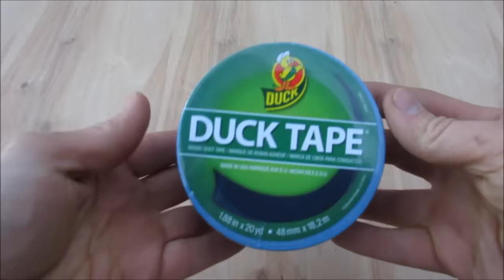Homemade Paintball Gun! (Easy and Cheap!) mini potato gun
Easy to make homemade Paintball Gun

This video is for Educational and Demonstration purposes only!

Drinking Bottle- $1.00
Bubbles Tube- $1.00
Hair Spray- $1.50
Grill Lighter- $3.50
     -Total  $7.00

This paintball gun works by igniting a mixture of hairspray and air inside of a closed container and the small explosion produced forces the paintball down and out the barrel, Its basically like a mini potato gun.

                      - Experimental Fun